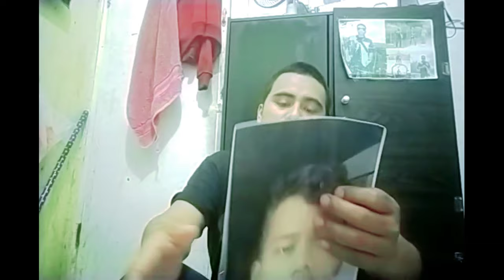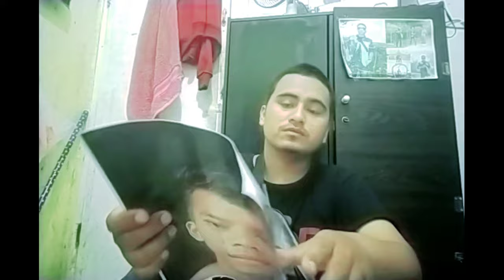GARA - GARA TERLAMBAT VERMUK !!!AKUN NYA MENUJU PM (GOJEK )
Gara - gara terlambat vermuk akun gojek kena putus mitra

Hati - hatilah beli akun joki !!!karna gojek berbagai cara untuk memusnahkan akun joki